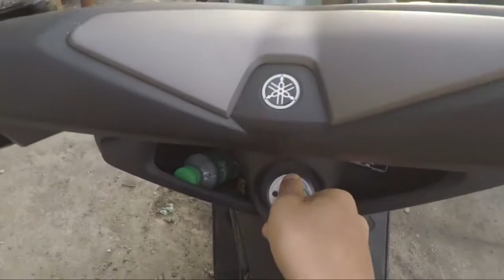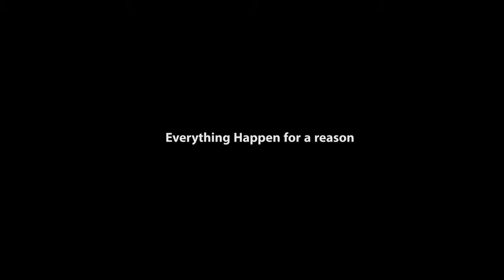PAGSABOG NG TAAL VOLCANO AT ANG PINSALA NITO | MyHvmpz Vlogs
THIS IS THE MOMENT AFTER THE ERUPTION OF TAAL VOLCANO YESTERDAY BATANGAS CITY